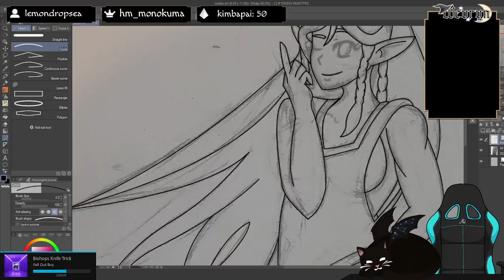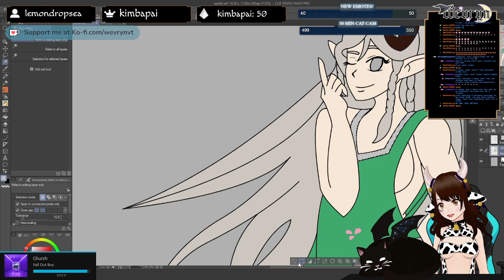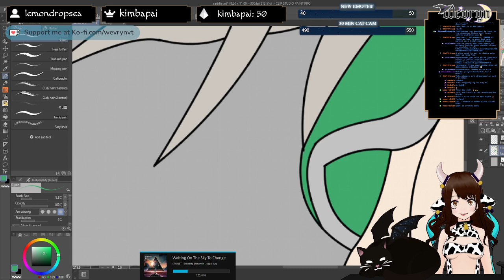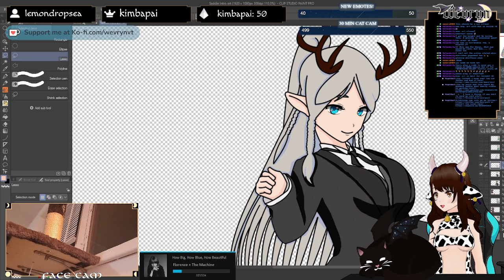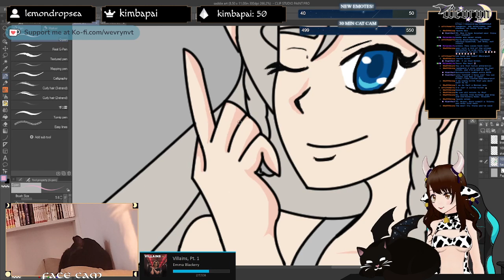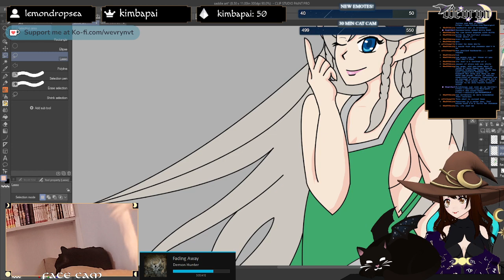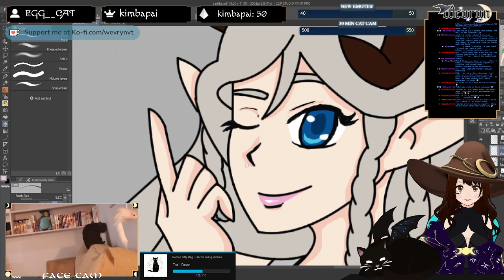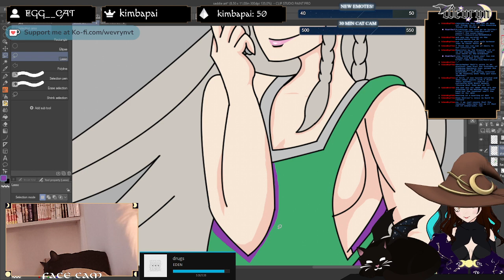[ASMR] Need some cozy art and vibes to relax and study to?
-- Wanna catch these streams live?---